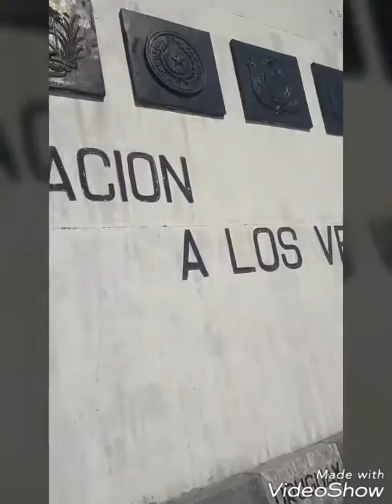Pampas de la quinua Ayacucho - Peru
The Pampas de Ayacucho Historic Sanctuary is located near the town of Quinua in the region of Ayacucho.